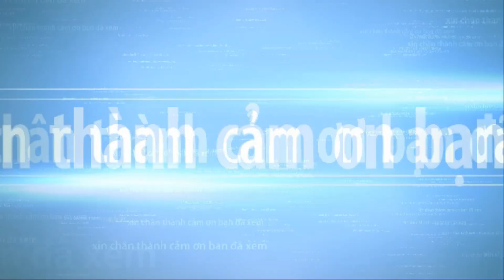Tainan Bonsai Association Bonsai Exhibition part 5